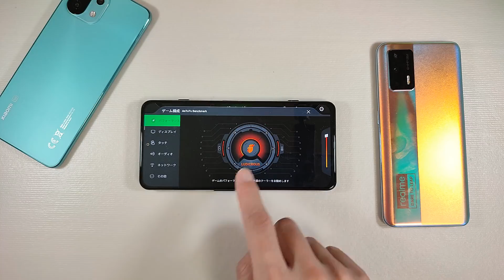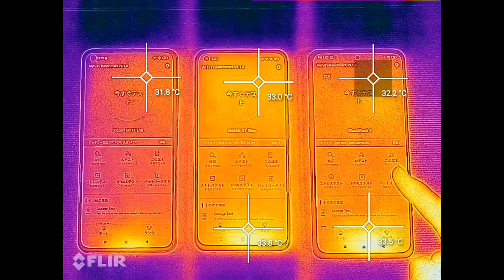発熱対決 Snapdragon 870 VS Dimensity 1200 人気のミドルハイSOC対決! ひんやりSOCはどっちだ？日本で大人気 Mi11 Lite 5Gも乱入！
真夏のアチアチ企画 第2弾
人気のSOC Snapdragon 870 VS Dimensity 1200 の発熱対決！
価格はミドルレンジながら性能はハイエンドにせまる人気のハイコスパSOC。
さらに日本で人気のMi 11 LiteのSnapdragon 780Gも乱入して三つ巴戦へ！
さて熱くなるのは誰だ？